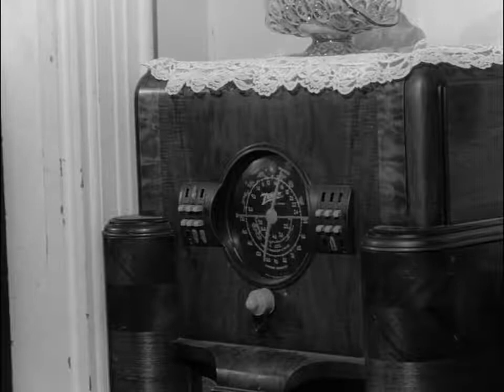Night of the Living Dead (1968) by Ernest for 90to5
Enjoy this edit of Night of the Living Dead (1968) by Ernest for the 90to5 Editing Challenge.

:D